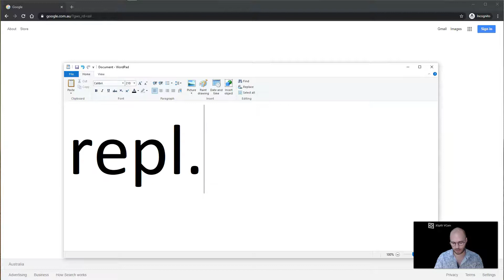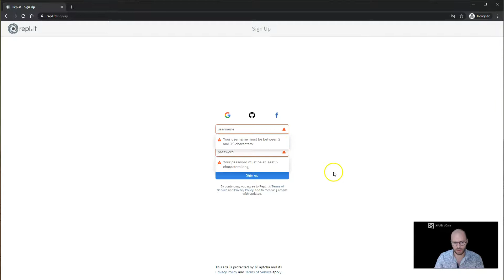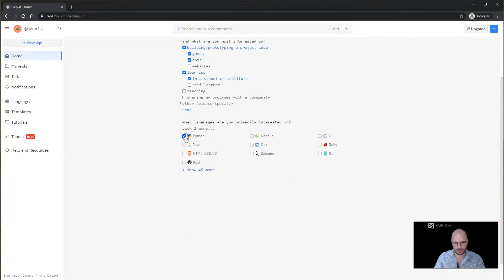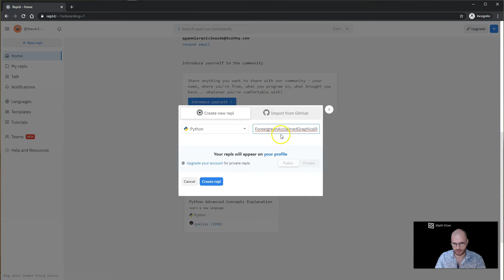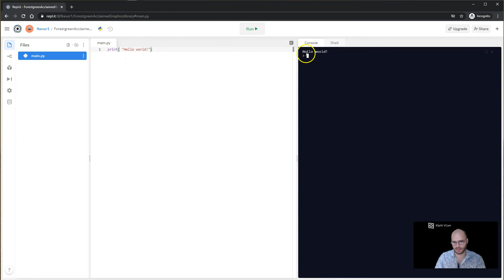Getting Started with Repl